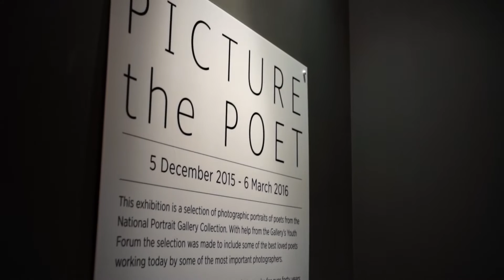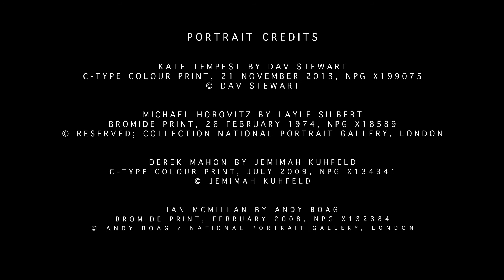Apples and Snakes | National Portrait Gallery | Picture the Poet Live: Ian McMillan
Acclaimed playwright and broadcaster Ian McMillan performed alongside rising stars in the local poetry scene.

Apples and Snakes is England's leading organisation for performance poetry and spoken word. We’ve been around since 1981, working with hundreds of artists and reaching over a million audience members in schools, theatres, libraries, prisons, and pubs across the country.
We believe that poetry is an immediate and inspiring form of communication that comes alive through performance and we aim to introduce it to as many different people as possible. Keep up with our projects, commissions, residencies, partnerships, and tours on our YouTube channel.

Apples and Snakes is a registered charity supported by Arts Council England